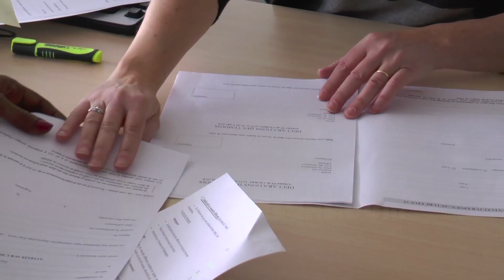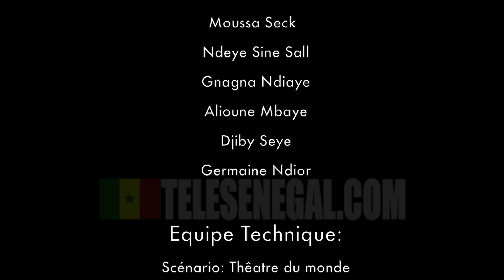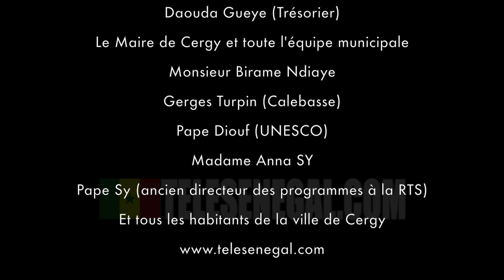Doudou ak Fatou Biir Paris Episode 12